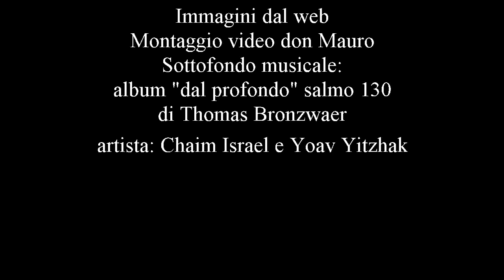A Maria di Nazareth: preghiera di Mons. Lorenzo Chiarinelli Vescovo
Eri lì, silenziosa,
forse in preghiera;
con i desideri rivolti al futuro
con nel cuore la primavera della vita.

La casa umile, le pareti grezze,
gli spazi troppo angusti
per contenere le attese.

E Gabriele, l'angelo della luce,
ti disse: "Gioisci,
il tuo Dio ti ha avvolta d'amore
e ti chiede di fare del tuo grembo
il suo cielo".

La nube luminosa
che copriva il Tabernacolo santo
e che accompagnava Israele
ora ammanta Te:
la Presenza immensa in te dimora,
l'Altissimo si raccoglie, abbreviato,
nel seno vergine
della tua trepidante giovinezza.

"E il Verbo si fece carne"

Sei tu, fanciulla di Nazareth,
ad insegnarci come accogliere Dio;
a raccontarci come si vive di lui,
nel silenzio, nell'intimità, nella fede.

Dicesti con tutte le energie del tuo cuore:
Eccomi!
E diventasti "beata"
nel consegnarti senza riserve
per un servizio d'amore
in un cammino senza ritorno.

Quella piccola casa
ancora oggi racconta la grande avventura.
I graffiti continuano a ripetere:
"Chaire, Maria" (Xàire)
e la lingua semplice della tua terra
parla ancora di te
"bella ragazza".

Santa Maria!
Tu che hai creduto,
Tu che ti sei fidata di Dio,
Tu che hai toccato l'Invisibile:
mostraci il frutto benedetto del tuo seno, Gesù
suscita in noi la ricerca appassionata di Dio,
aiutaci a sciogliere il canto gioioso
che racconta la storia
antica e sempre nuova
di quell'Amore che, in te fatto carne,
ha imparato ad abitare
nella dimora povera e fragile
qual è il cuore
di ogni uomo e ogni donna che ama.
Amen.
Lorenzo Chiarinelli
Vescovo di Viterbo (emerito)